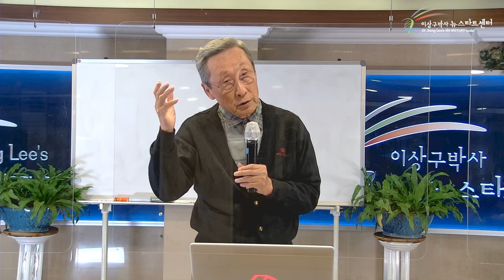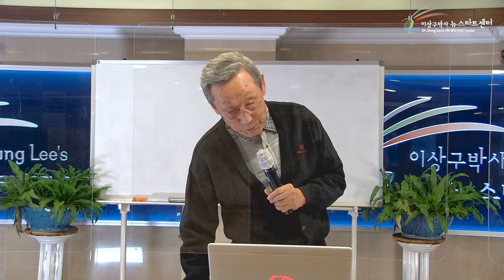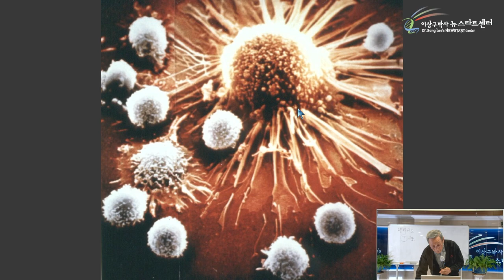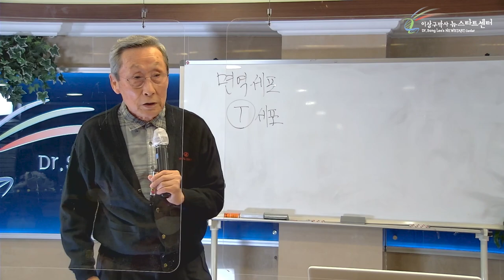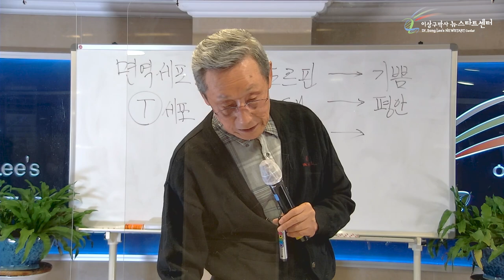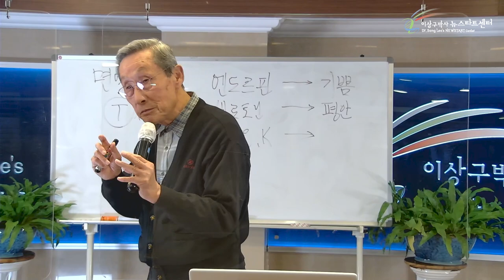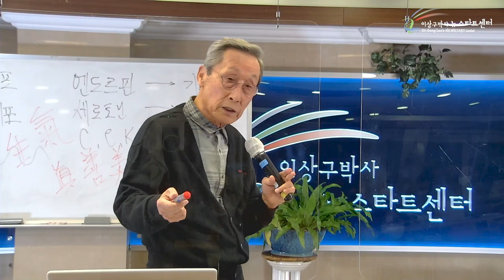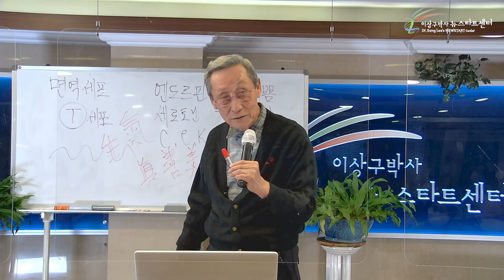[1강] 유전자는 클릭이 필요하다.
문의전화
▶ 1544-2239